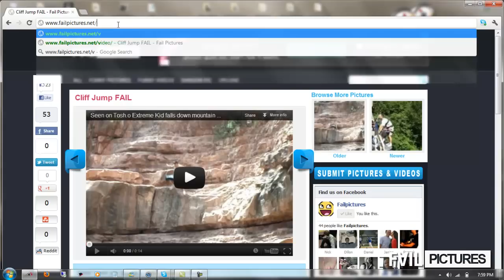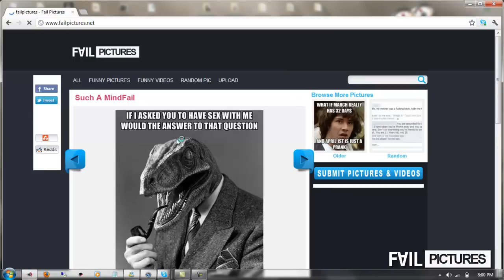New Comedy Website(Check it out now)